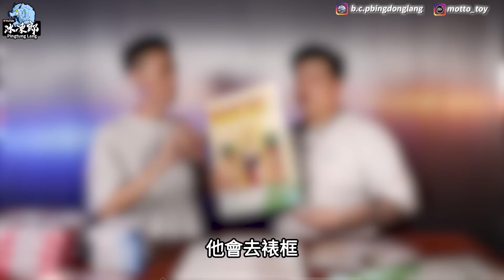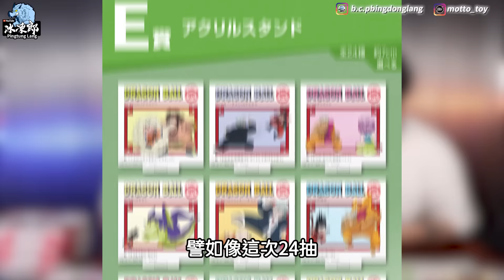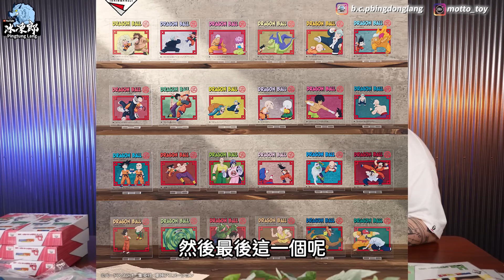【一番賞全開箱-8月 一番賞 七龍珠 DRAGON HISTORY】回憶錄系列新高度！經典名場面再現，竟然暗藏18禁彩蛋?!